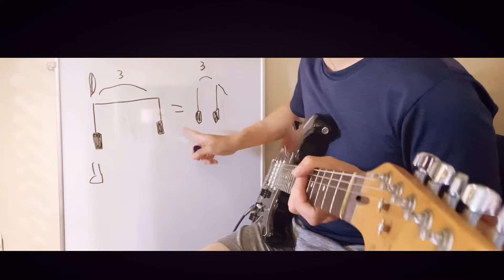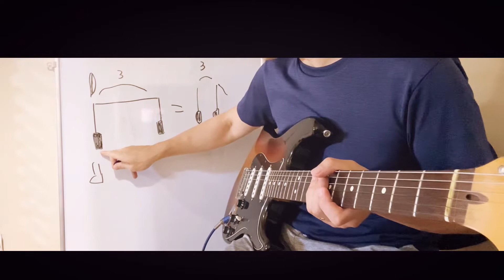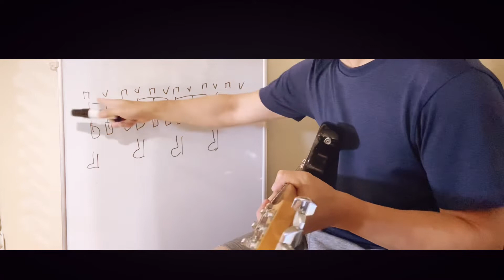ブルースギター初心者向けレッスン ブルースの定番 ３連符、シャッフルリズムを詳しく解説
ブルースをするならば３連符、シャッフルは外せません。

ほとんどの曲が３連符　シャッフルです。

私も８ビートの曲は数えるほどしか弾いていないです。

ブルースセッションも例外ではありません、ほとんどの曲が３連符かシャッフルです。

なのでこの機会に３連符、シャッフルを習得しましょう。

ブルース以外でも３連符やシャッフルはたまにあるのでこのリズムを覚えといて無駄は

ありません。

ブルースギター初心者向けレッスン  ブルースの定番キーＧバッキング ♯3

ブルースギター初心者向けレッスン  ブルースの定番キーAリフバッキング ♯2